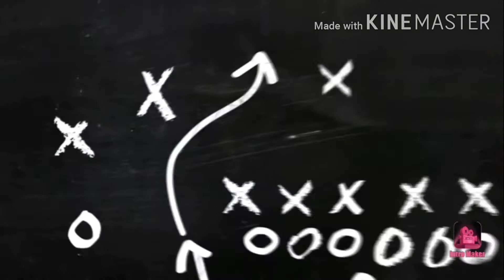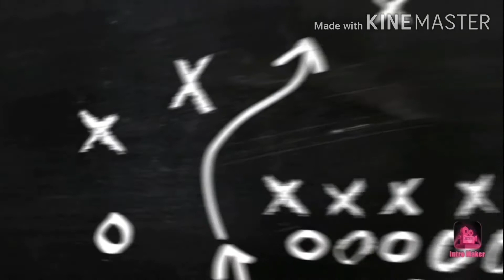Aadi pooram special in tamil.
Krithigai special video